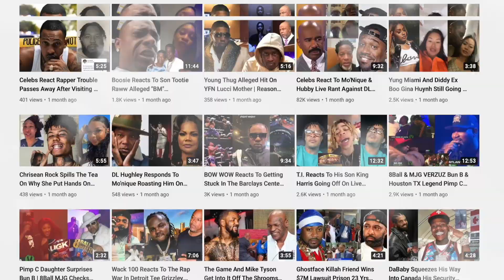Boosie Reacts To KanyeWest Apology | Message To Minister Farrakhan "I Was Robbed By Nation Member"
Rapper Lil Boosie Reacts And Goes Off On Kanye West After Hearing His Apology On Live
Boosie Speaks About Getting Robbed For Money Allegedly By A Nation Member & Sends A Message To Minister Louis Farrakhan To Get Help ASAP
I Made This Video With Critical Review Commentary & Storyline
Filmed & Edited Live Captured And Revised By Andy Appleseed
Catch Up On The Latest Celebrity News & Trending Hip Hop Stories